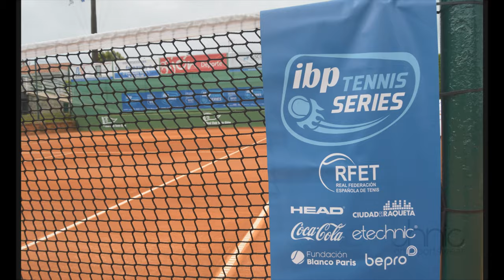Presentación 56º Torneo Dionisio Nespral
Las IBP Tennis Series llegan a Asturias con motivo del 56º Torneo Dionisio Nespral. El Real Club Tenis Gijón acoge a algunas de las mejores raquetas del tenis nacional.